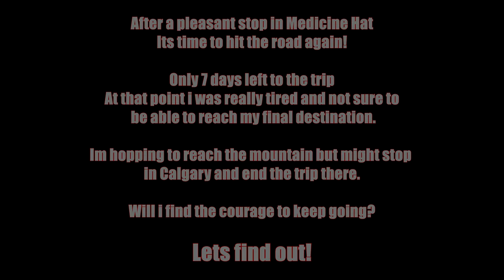THN 10 - Freight Hopping Canada - Summer 2021 - Episode 7 - Medicine Hat 2 Lake Louise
After a pleasant stop in Medicine Hat
Its time to hit the road again!

Only 7 days left to the trip
At that point i was really tired and not sure to
 be able to reach my final destination.

Im hopping to reach the mountain but might stop
in Calgary and end the trip there.

Will i find the courage to keep going?

Exposed To The Elements
ciirca97
Hobo Shoestring
Ran Out On A Rail